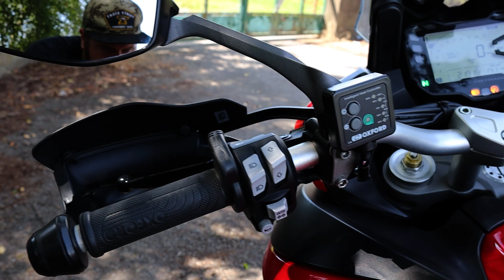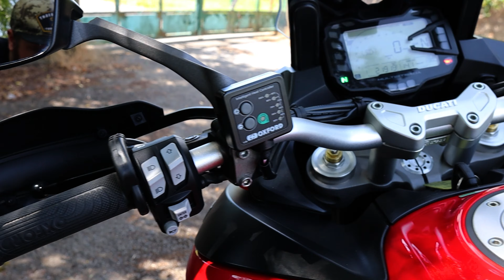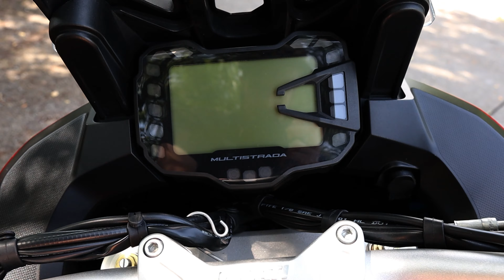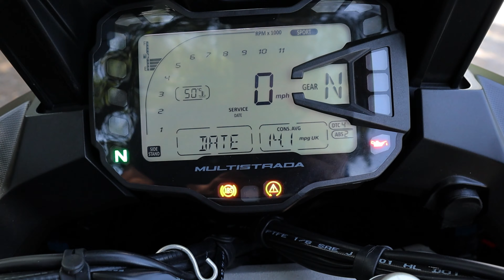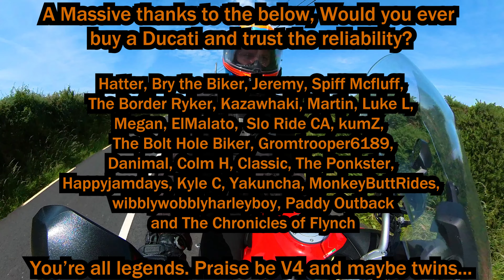Ducati Multistrada 950 First Ride Review | Tall Rider Review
I recently got to take out a 2019 Ducati Multistrada from Freeman Motorcycles to make a first ride review, so that's exactly what I did :) This is a bike I've been eyeing up in the showroom for weeks and I'm over the moon I got to ride it before it was sold, definitely a bike that lived up to it's billing. It talks the talk with it's bold looks but definitely also walks the walk!

About me!

           Gloves: Lindstrad Orbital WP, Knox Orsa Leather Mk 2
           Boots: Oxford Continental WP Boots, RST Tractech Evo 3

                      Nikon D3500
                      Canon M50

00:00 Introduction
01:03 Comfort/Ergonomics off the bike
05:24 Comfort/Ergonomics on the bike
09:24 Power/Torque off the bike
13:53 Power/Torque on the bike
16:43 Handling/Braking/Suspension off the bike
19:48 Handling/Braking/Suspension on the bike
22:53 Comparison to Other bikes and general chat
24:34 Aesthetics/Looks
29:18 Extras off the bike
31:32 Extras on the bike
33:01 Cost of this bike/Toddy Guest appearance!!
33:31 Practicality
35:37 Summary, everything else and end